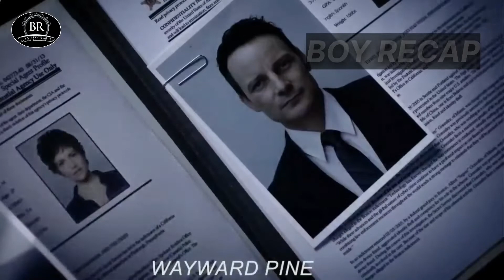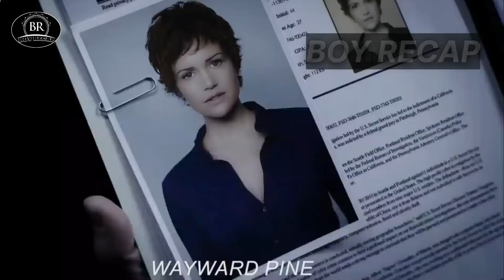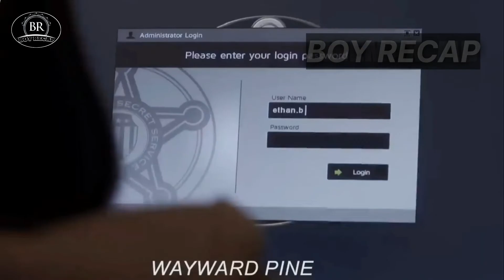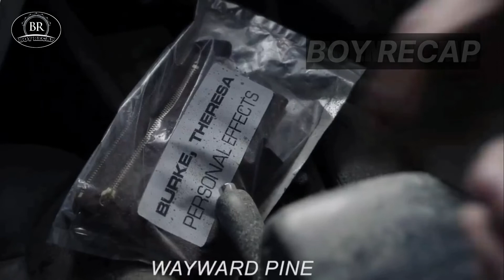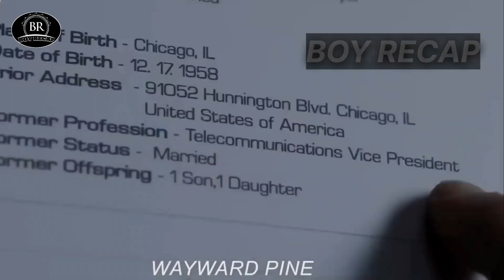Iba talaga kapag maganda d ka magsasawa na kumain pinoy recap movie review tagalog full pinoy movies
GANITO PALA ANG NANGYARI SA KANYANG KASAMA porn sex sexy movie pinoy recap review.

pinoy recap movie review tagalog full pinoy movies